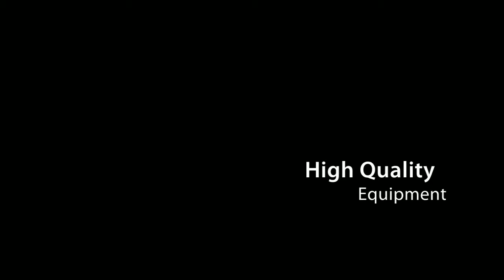tattoo shop 1